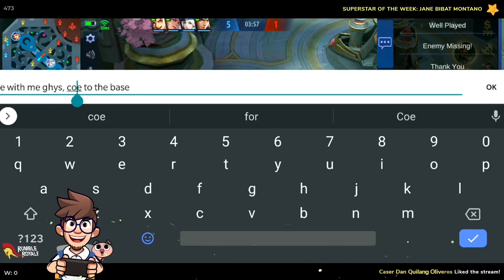English Only Challenge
Nahamon tayo ng isa sa mga Ninang natin. Alam nyo naman si Bobong, basta may challenge hinding hindi pwedeng palagpasin. U know!